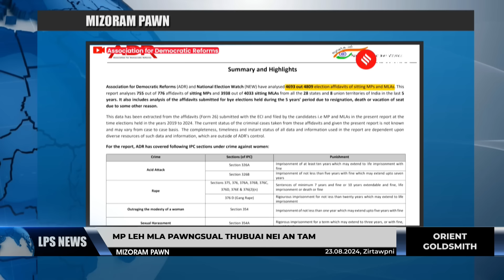23 AUGUST 2024 LPS MIZORAM PAWN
⭐ Manipura Kuki-Zo MLA 10-te chuan Manipur buainaa Chief Minister a inhnamhnawih niawma audio clip tun hnaia darh tlawhchhanin Chief Minister chu a inrawlh ngeia an hriat thu leh Union Home Minister thupêk palzutah an puh.